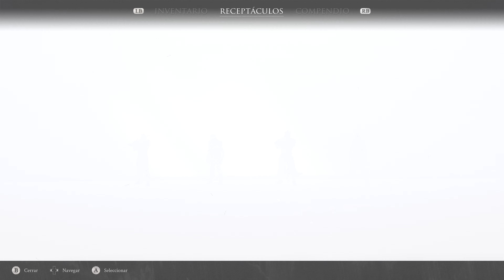Mortal Shell Xbox Series X 07 Ubicacion de la mejor armadura